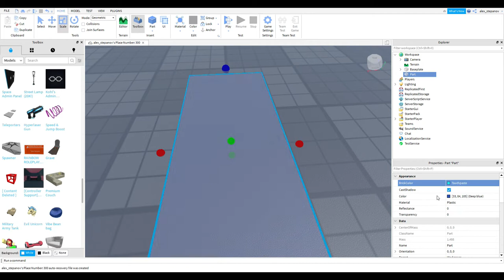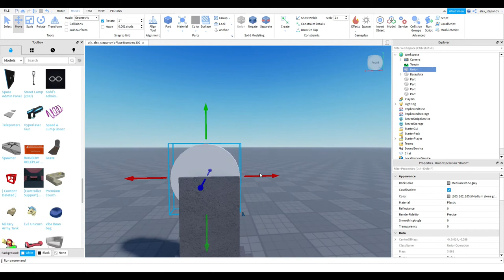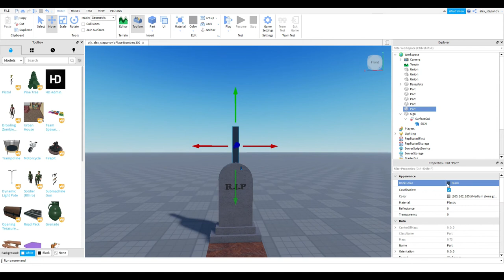GRAVE /TIMELAPSE/ EASY TO MAKE!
Yeeahhhh... Dont ask me why grave.